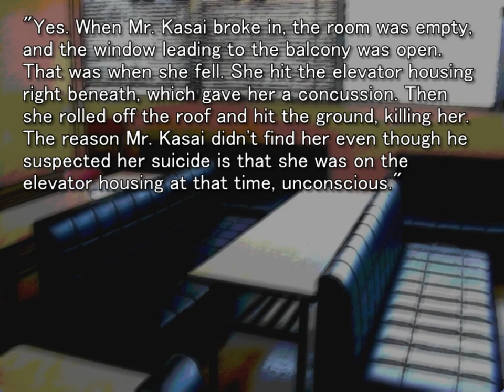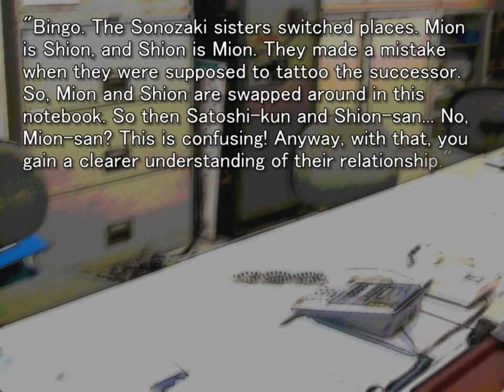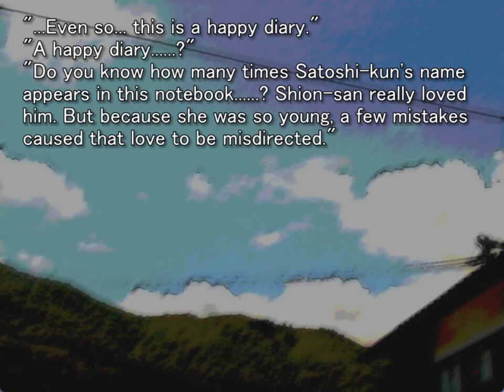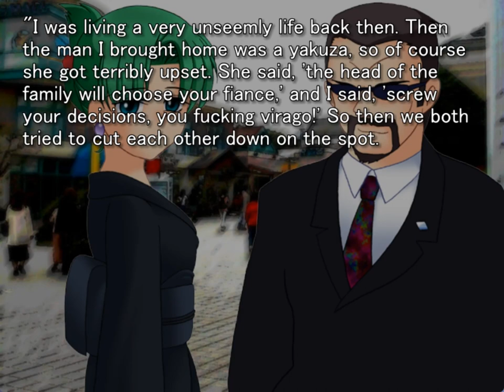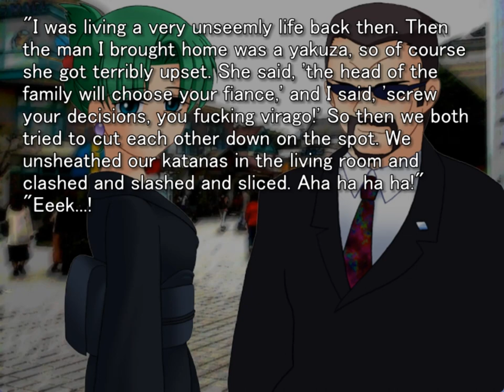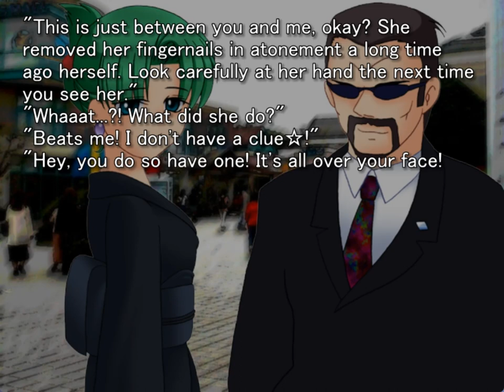MEAKASHI ORIGINAL GAMEPLAY EPILOGUE